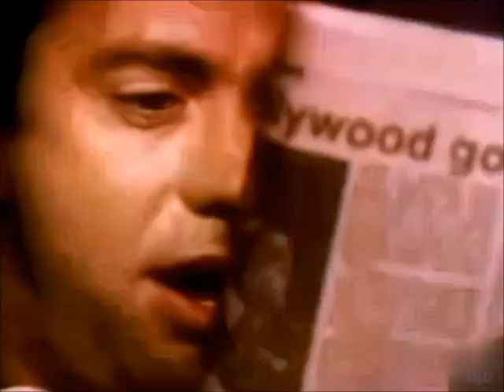Boys Brigade - The Passion Of Love - 1983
Anthem - Song by Malcolm Burn. Produced by Geddy Lee. Toronto, Canada. 45 RPM (ANS-053).